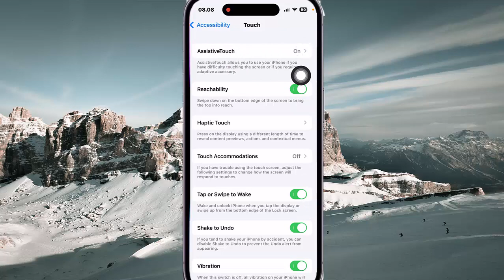How to set Assistive Touch Double Tap Action as Open Menu in iPhone 14 Pro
On this video you can know How to set Assistive Touch Double Tap Action as Open Menu in iPhone 14 Pro with iOS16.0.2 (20A380) operating system.